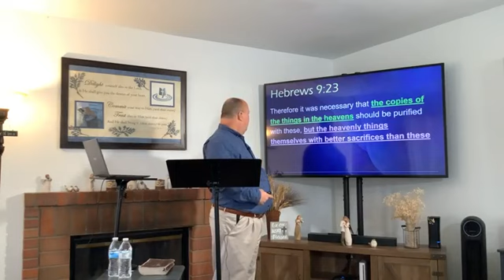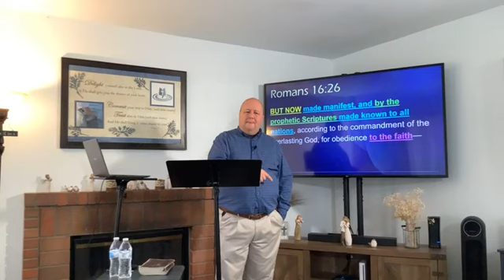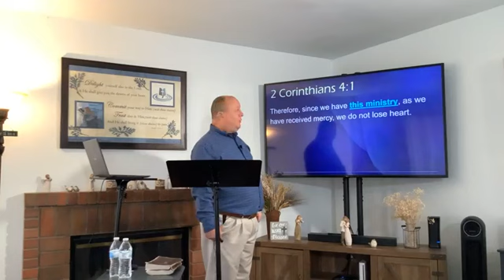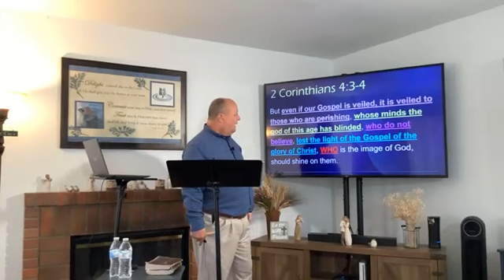Established in Righteousness - PT 11